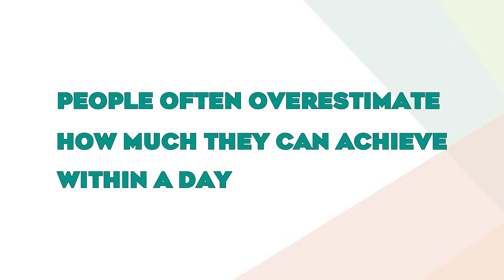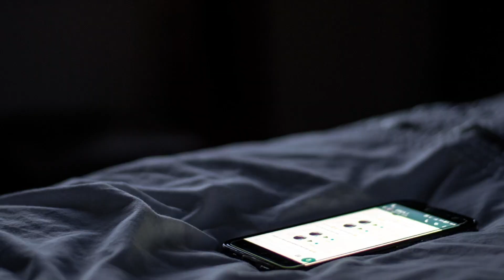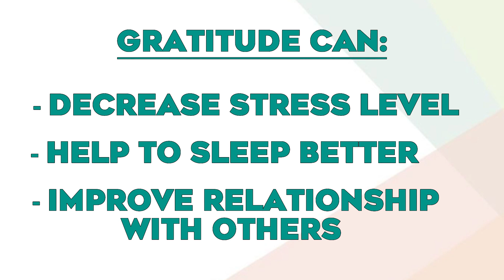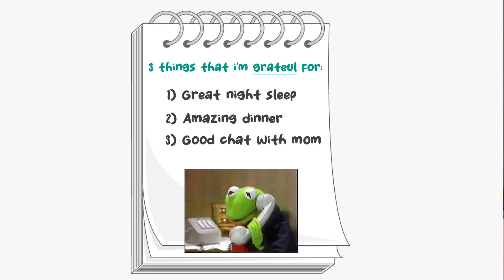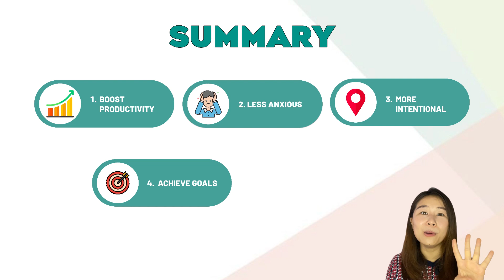10 Minutes Morning Routine of an A* Student | Boost Your Productivity 🤩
👉 Learn to remember information effortlessly with 10X Advance Memory.

This is the perfect morning routine for you when you are looking to have an effective and productive study day. Remember! You dont have to wake up 4am or 5am to be productive throughout the day!

For all students who are having their exam soon, you got this and we wish you all the best. ❤️

Timestamp:
00:10: Misconception on Morning Routines
00:50: 5 Benefits of This Routine
02:54: 3 Simple Steps Morning Routine
05:01: Scientific Studies on Gratitude
05:17: Famous Celebrities that Practices Gratitude Journal
07:08: Summary of 3 Steps Morning Routine
07:29: Bonus Tips